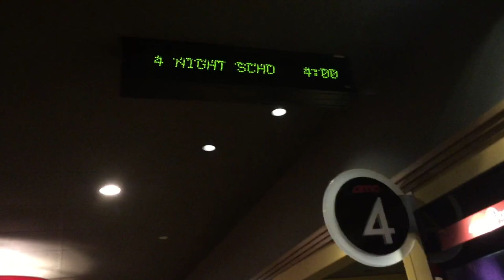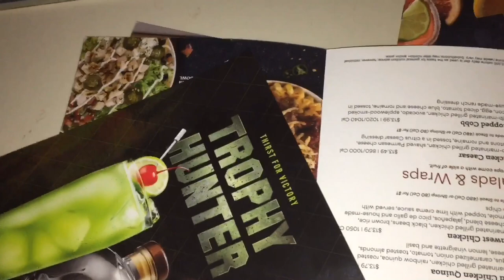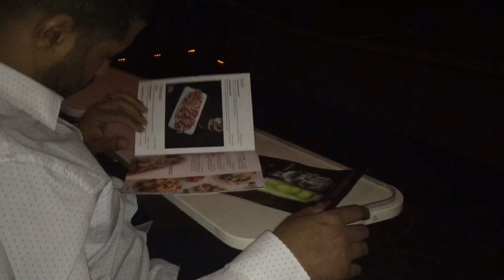MOVIE DATE❤️ GONE WRONG😩/FIRE ALARM 🚨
Hey guys so we were so excited to see the “night school movie “ while there was an emergency alarm! Watch and see what went down!

More funny videos “Must watch”